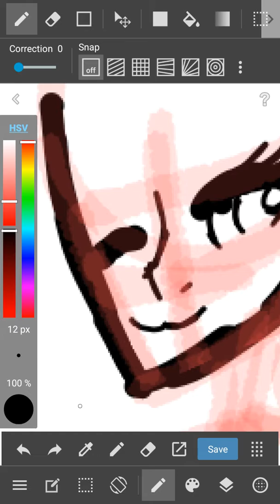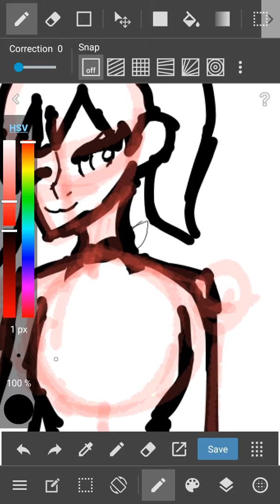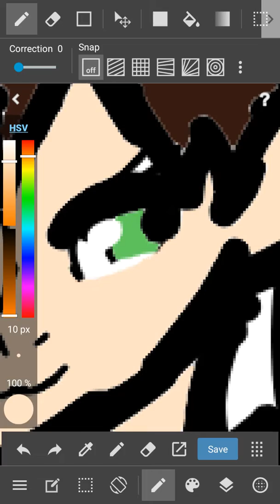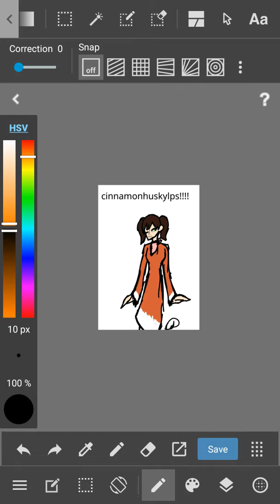Speedpaint of Cinnamon Husky LPs!!!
Hope you enjoyed this video :3